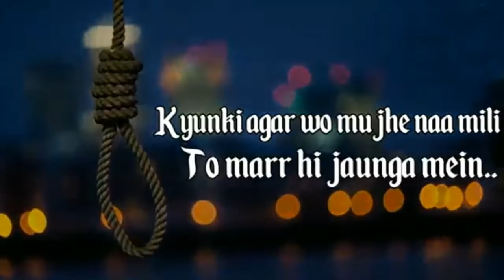Yeh Mohabbat Kya Cheez Hai | Whatsapp status | Best dialogue | Himesh| Mumbhai Bhaijaan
Duster Mohabbat Kya Cheez Hai WhatsApp status Emraan Hashmi best dialogue Mere Yaar Kaminey Beech Mein Ek Raasta Sunata Hoon Himesh status Dosto Ye Mohabbat Kya Cheez Hai Na Jine deti hai na Marne deti Nazro Ke Samne WhatsApp status love story dialogue Dard Kya Hota Hai Pyaar ka dialogue love dialogue